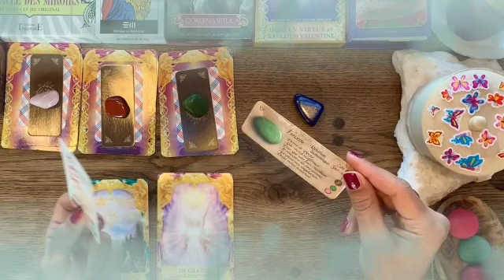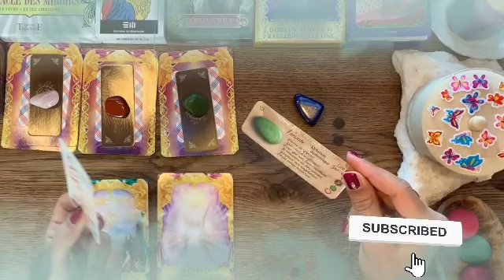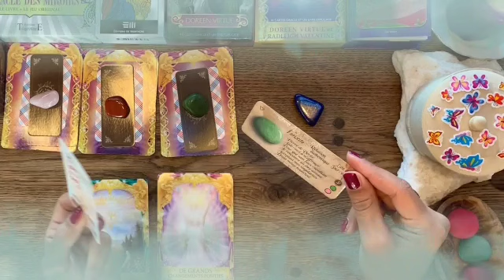برج الحوت من 1 إلى 7 نيسان 2022 // كارثة صادمه جاي لك😯بعد 4 أيام رح يقلب حياتك بالكامل يا حوت😱